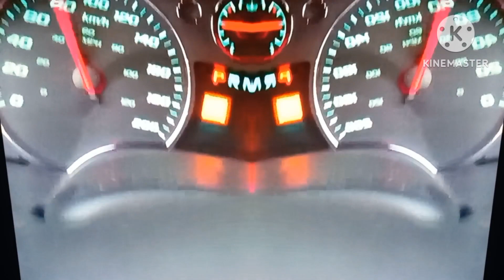2009 Chevrolet Equinox Chime in G Major 97